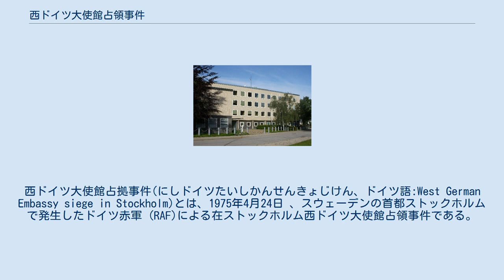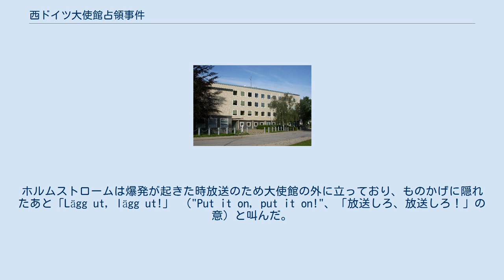西ドイツ大使館占領事件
スウェーデン・ドイツ関係
西ドイツ大使館占拠事件(にしドイツたいしかんせんきょじけん、ドイツ語:West German Embassy siege in Stockholm)とは、1975年4月24日 、スウェーデンの首都ストックホルムで発生したドイツ赤軍 (RAF)による在ストックホルム西ドイツ大使館占領事件である。
実行犯はカール・ハインツ・デルボー,、ジークフリート・ハウスナー、ハンナ・エリーズカンプ、ベルンハルト・ロスナー、ルッツ・タウファー、ウルリッヒ・ヴェッセルの6名。
事件の中で実行犯たちは自分たちを1974年11日9日にヴィットリヒ刑務所での集団ハンガーストライキ中に餓死したドイツ赤軍のメンバー ホルガー・マインスにちなんでコマンドー・マインスと呼称した。
 ドイツ赤軍は西ドイツの刑務所に収監されているドイツ赤軍のメンバーやその他の人々の解放を目的にこの事件を発生させた 。
 ドイツ赤軍の実行犯らは、大使館でディートリッヒ・ストーチャー大使を含む13人（一部の情報によると12人）を人質にとり、大使館の上層階を占拠した 。
 彼らはスウェーデンの警察に撤退するよう警告したが、警察は従わなかった。
それに対し実行犯は人質の一人であるドイツ人駐在武官アンドレアス・フォン・ミルバッハ男爵を踊り場に立たせ、射殺した。
偶然にも、射殺されたアンドレアス・フォン・ミルバッハ男爵の親戚でロシア帝国のドイツ大使を務めたヴィルヘルム・フォン・ミルバッハも1918年にモスクワのドイツ大使館で左翼社会革命党によって暗殺されている。
 ちょうど数週間前に別の人道的危機を経験していた西ドイツ首相ヘルムート・シュミットは彼らとの交渉の準備ができていなかった 。
なので、大使館随行員ヒレガートが窓際に立たされ、3発撃たれて処刑された。
ヒレガートの殺害を受けて、実行犯らは要求が満たされるまで1時間ごとに1人の人質を処刑すると宣言した。
 スウェーデンの警察は突入の準備を整えていたが、突然大使館は一連の激しい爆発によって揺さぶられた。
後に、実行犯の1人、ウルリッヒ・ウェッセルが手榴弾を誤って落とし、TNTを爆発させたことが判明した。
この爆発によってウルリッヒ・ウェッセルは死亡した。
残りの人質と実行犯は、全員重度のやけどを負った。
残った実行犯たちは全員逮捕され、引き渡しを要請されたスウェーデン雇用省アンナ・グレタ・レイジョンによって西ドイツに引き渡された。
ジークフリート・ハウスナーは事件後、事件のときの爆発で負った火傷の影響で、シュタムハイム刑務所で死亡した。
 大使館の爆発はスウェーデン人の記者ボー・ホルムストロームによってテープに収められた。
ホルムストロームは爆発が起きた時放送のため大使館の外に立っており、ものかげに隠れたあと「Lägg ut, lägg ut!」 （"Put it on, put it on!"、「放送しろ、放送しろ！」の意）と叫んだ。
彼は自身の身の安全を確認すると、一連の事件についてレポートを始めた。
 ドイツ赤軍は復讐を試み、アンナ・グレタ・レイジョンはいわゆる「コマンドー・ジークフリート・ハウスナー」から繰り返し脅迫を受けた。
事件の直後、彼女はスウェーデンセキュリティーサービスの保護を受けた。
1977年にはノアバート・クロチャー率いるドイツ赤軍が彼女の誘拐を試みたが、失敗した。
実行犯の20名以上がスウェーデンのヨーテボリ、ルンド、デンマークのグラッドサクセで逮捕された。